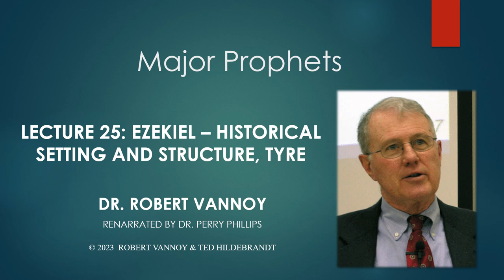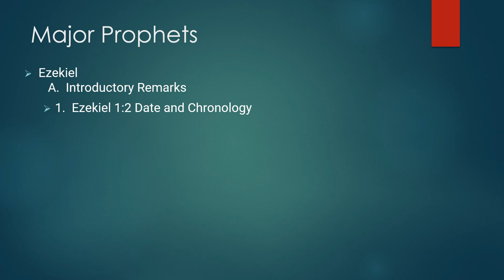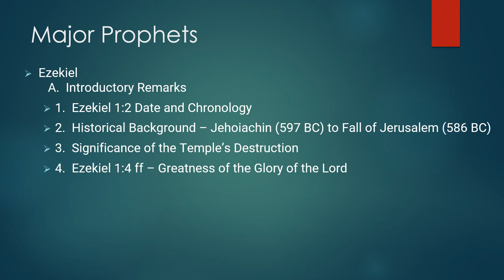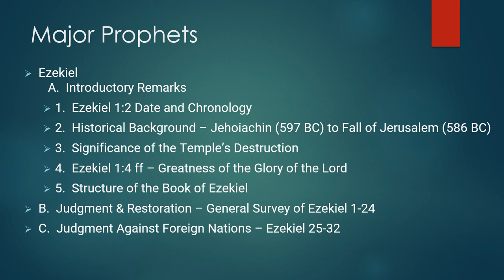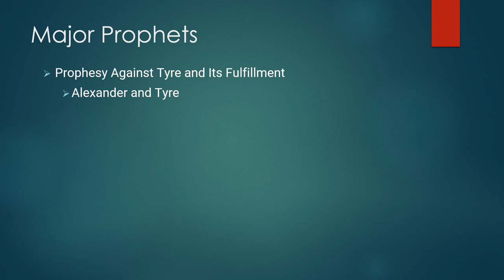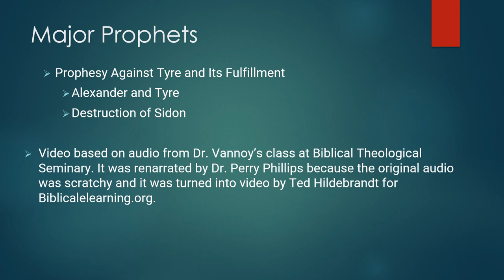Dr. Robert Vannoy, Major Prophets, Lecture 25, Ezekiel – Historical Setting and Structure, Tyre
Dr. J. Robert Vannoy on The Major Prophets.
Dr. J. Robert Vannoy earned his B. A. at Shelton College, M. Div. and S.T.M. from Faith Theological Seminary, and his Th. D. from the Free University of Amsterdam. He taught the Old Testament for decades at Biblical Theological Seminary and has recently published a major commentary on 1 and 2 Samuel (Tyndale House) as well as "Covenant renewal at Gilgal: A study of I Samuel 11:14-12:25" (Wipf & Stock).  These audio lectures were taped many years ago but then transcribed recently at Gordon College by one of Dr. Vannoy's students, Ted Hildebrandt's OT Lit. class. They were then renarrated by Dr. Perry Phillips, also one of Dr. Vannoy's students. The audio, full text in English, Spanish, Russian, Chinese, and others, and the PowerPoints are freely available